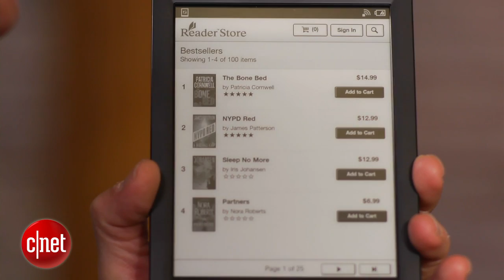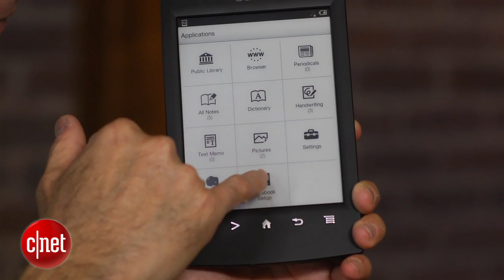Sony Reader PRS-T2 hands-on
The Sony Reader PRS-T2 is a W-iFi-only e-reader (there's no 3G option) and it comes with 2GB of internal memory but has a microSD expansion slot for additional memory that accepts up to 32GB cards.